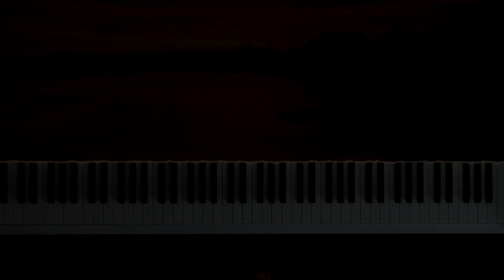Peace Prelude No. 15 No. XV - Magdalena Galka - Piano Tutorial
Enjoy this peaceful piano music ♡
Piano Sheet Music:

Peace Preludes Music Book:

📷: Pixabay